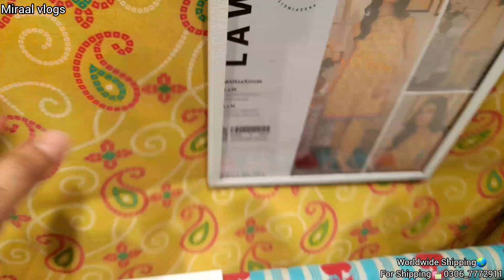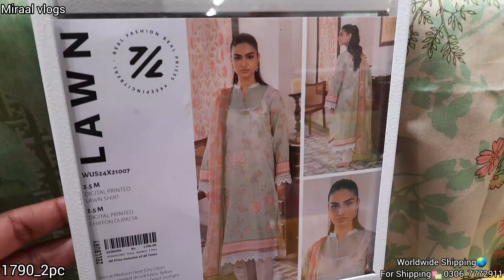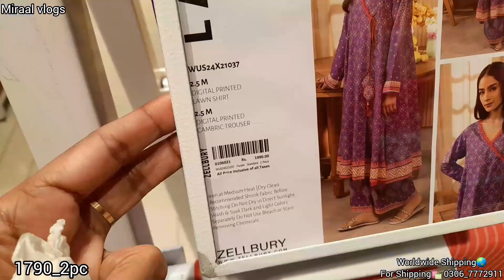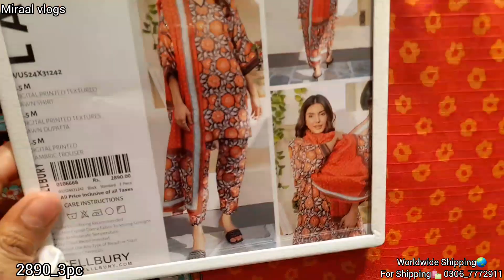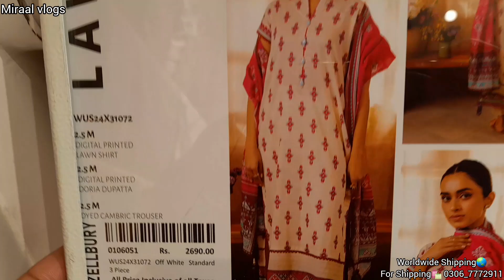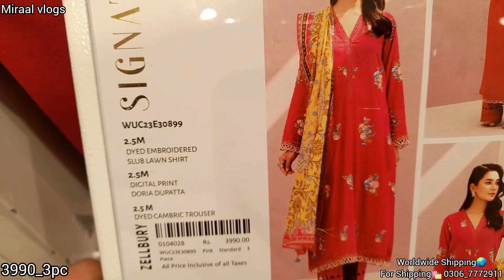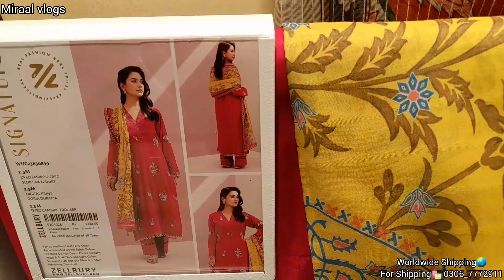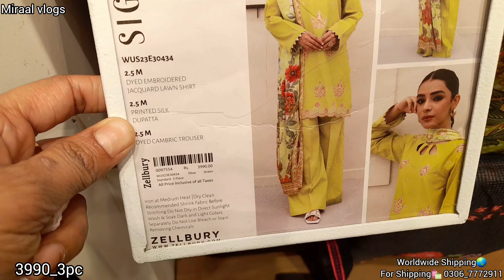zellbury new eid collection affordable price dresses|16 March 2024